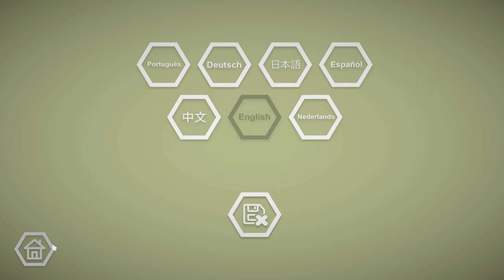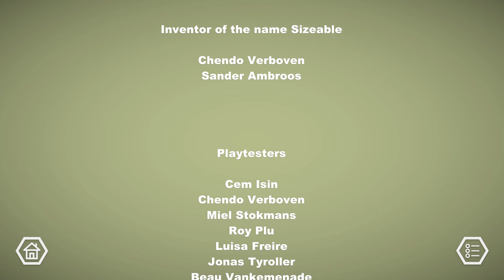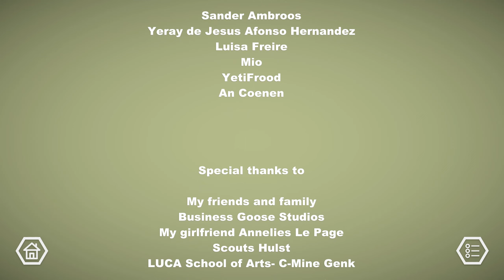Sizeable - Full Game Playthrough (No Commentary)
A full PC playthrough of Sizeable in HD without any commentary. Game released on Mar 19, 2021.

» Game Description (Steam):
Sizeable is a puzzle/exploration game about shrinking and growing the environment in order to find all the hidden objects that every little diorama hides! What if you where given the power to shrink the moon? Or maybe the sun? Or maybe every house, tree, planet,...?In Sizeable you receive the power to do exactly that! Use your resizing powers to manipulate the objects around you. Shrink the moon and lower the tide or resize a cloud to make it super windy! Puzzle your way through every level!